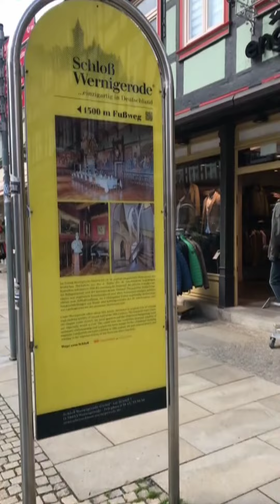Wernigerode a small city in Sachsen Anhalt 😄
it's a very small city but very nice Ambiance.